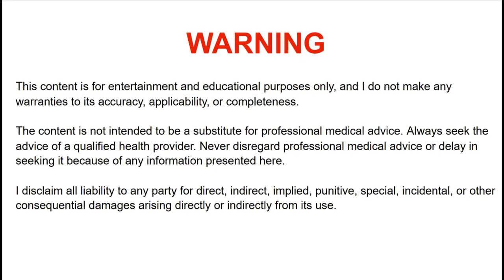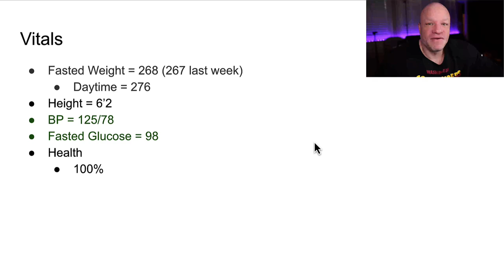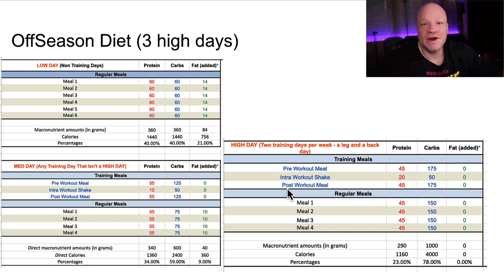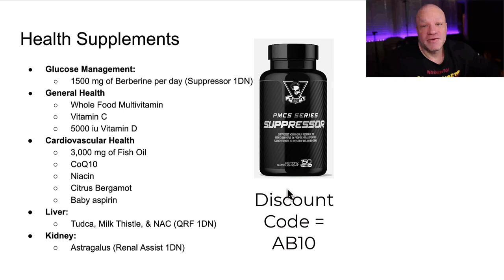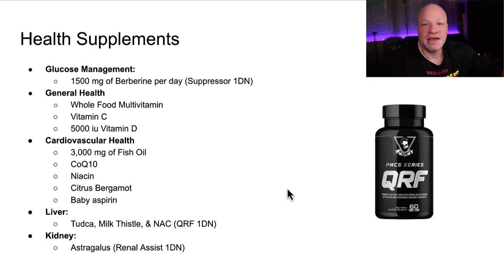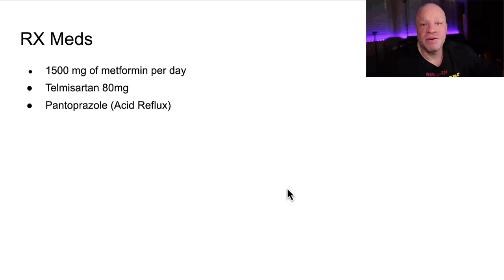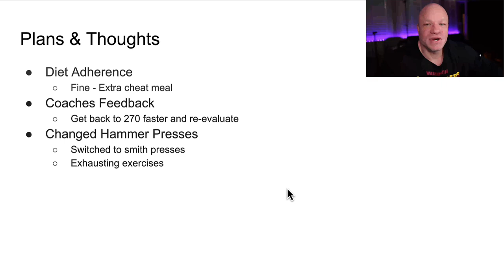Offseason Training VLOG 12-19-22 - Cycle, Diet, Supplements, & Training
I review my current cycle, diet, supplements, and training for the 2022 offseason.

- Anabolic Bodybuilding

WARNING